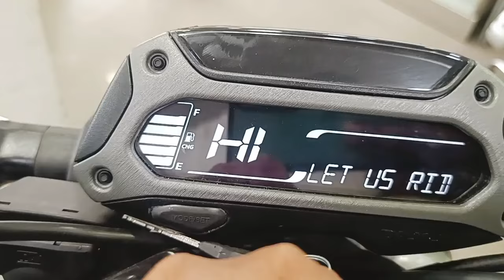first time CNG bike freedom Bajaj 2024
Swatik Bajaj showroom Jamshedpur#